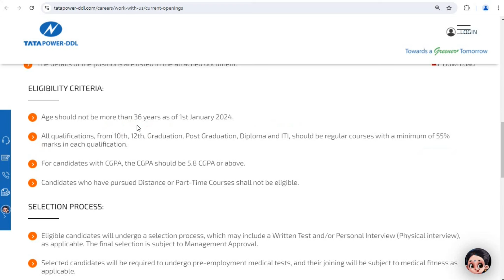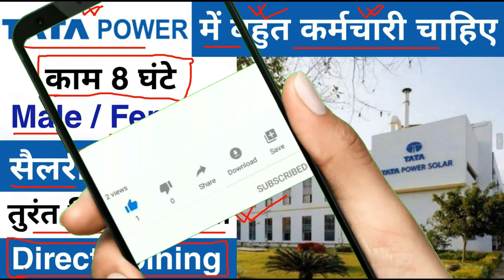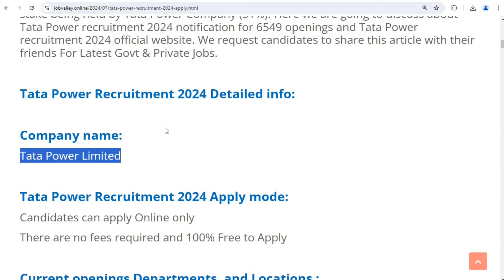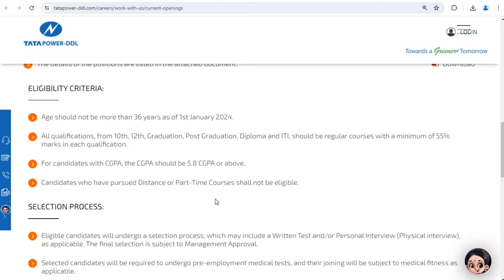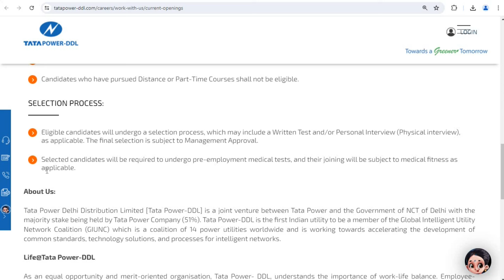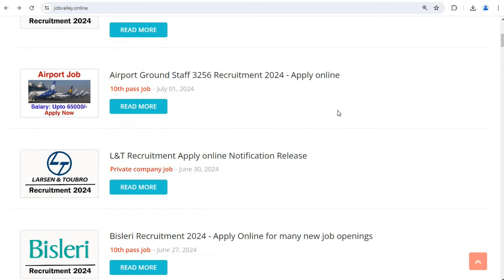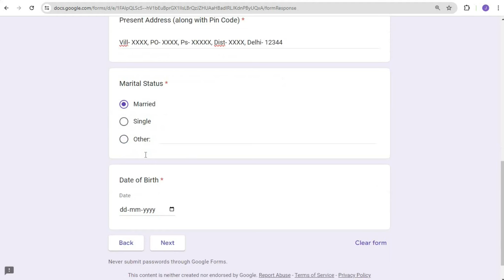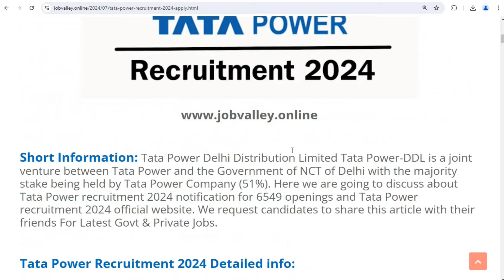Tata Power में निकली भर्ती || Tata Power job vacancy 2024 || New Job Vacancy 2024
You also Asked:
mall jobs in delhi
bank job vacancy 2024
airport government jobs 2024
indigo fresher jobs
how to get job in delhi metro
private job vacancy 2024 june
dmrc recruitment 2024
private bank jobs in delhi
travel agency job vacancy
best part time job in delhi
how to apply indigo airlines jobs 2024
best private jobs in india

Regards
Jobvalley